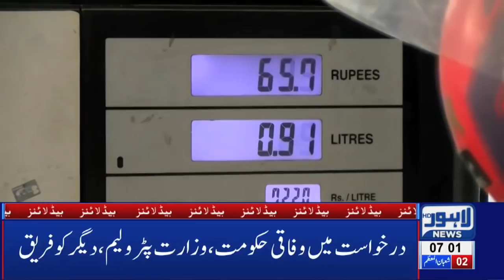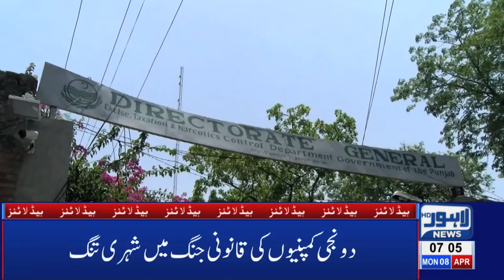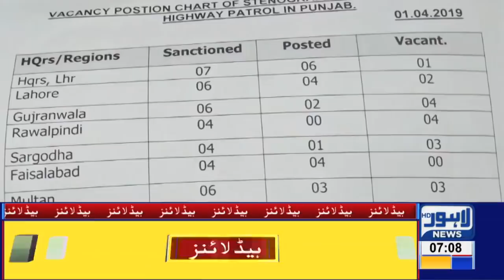07 AM Headlines Lahore News HD – 8th April 2019